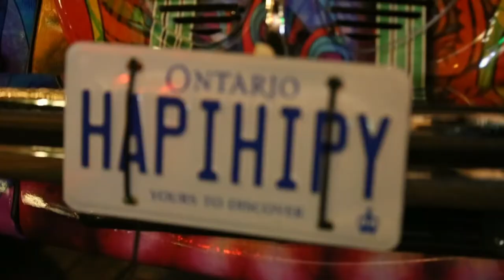IN THE MOOD FOR " MUSCLE CAR MAYHEM " VIPER ACR'S , *SEMA* BUILT ACR COBRA, FORD GT'S, & A LOT MORE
musclecars fordgt viperacr PLEASE, LIKE, SHARE, & SUSBCRIBE For this viewer requested Vlog were we answer the ? of " are muscle cars the original Supercars " with everything from Pontiac GTO's , @DailyDrivenExotics new drift car , the SRT Viper including Viper ACR's , good friend Kid Pistola's hot rod truck , V8 Swapped VW Bug built by my buddy who own's a Bugatti Chiron , my buddies Ford GT along side a original Mark 2 Ford GT 40 worth million's , plus a De Tomaso Pantera on track and maybe help convince @augusttheduck buy a Charger SRT LINKS BELOW TO INSTAGRAMS